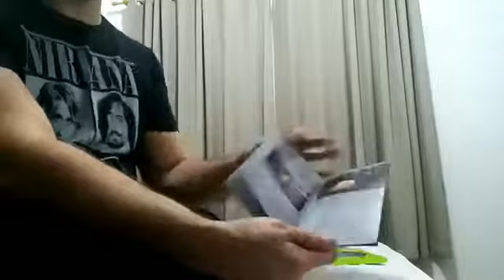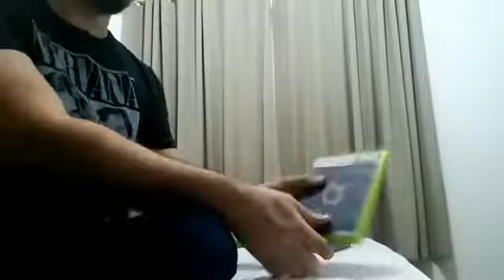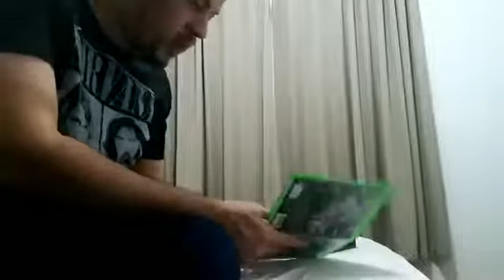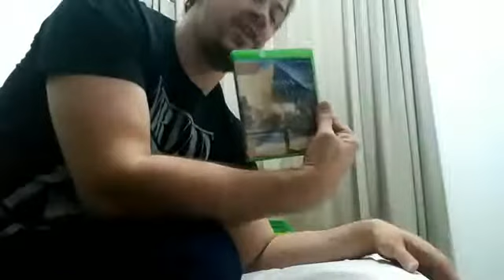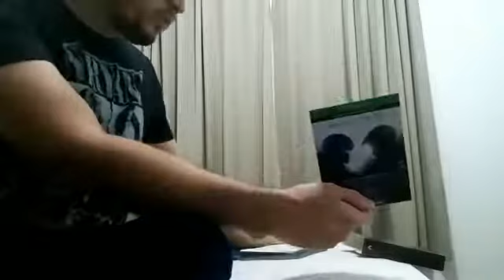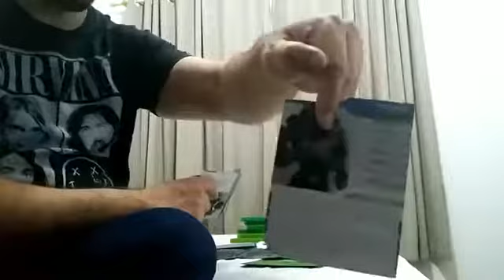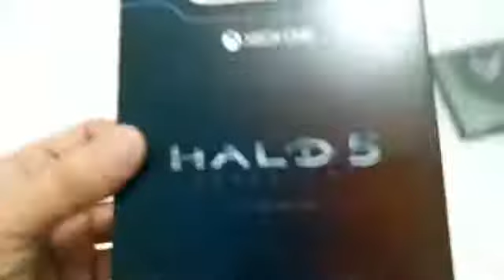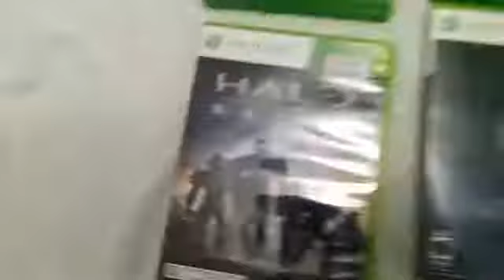•VIDEO• AQUISIÇÕES E UNBOXINGS - JOGOS FENOMENAIS DA FORÇA VERDE XBOX 360 E XBOX ONE!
Live do Unboxing dos Produtos Adquiridos do Facebook para o Youtube... Consoles, Acessórios e Jogos Sensacionais, Divertidos e Nostálgicos que marcaram a minha infância!!!

• CANAIS PARCEIROS:

◘ GAMES, FILMES & CIA (TOLEDO-PR)